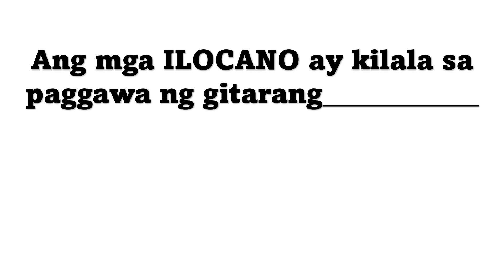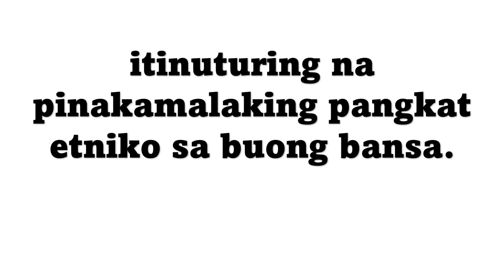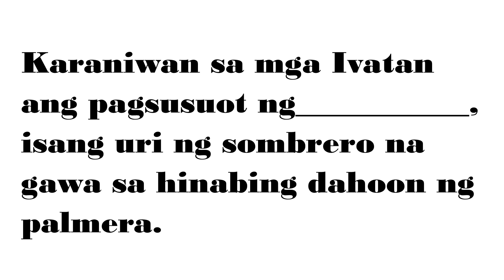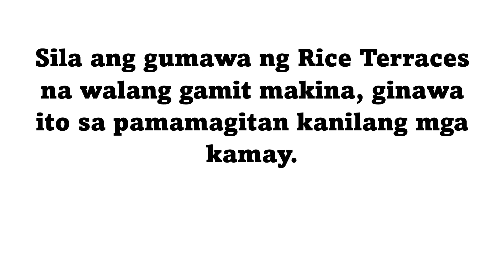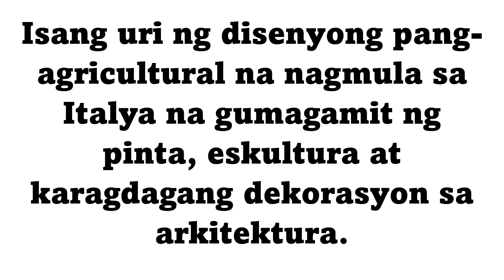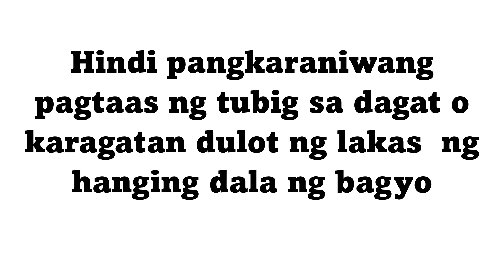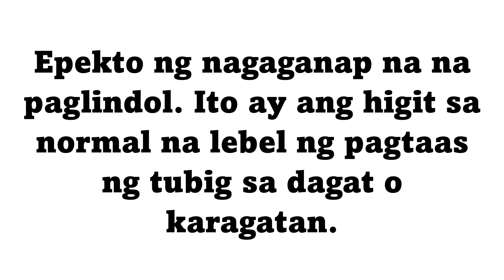KASAYSAYAN QUIZ BEE REVIEWER-GRADE 4 REFERENCE PART 2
Samahan mo kami sa KASAYSAYAN QUIZ REVIEWER, ang iyong pinakamahusay na kaagapay sa paglalakbay sa kasaysayan! Tambay tayo sa mga katanungan,  na naglalayong pagtibayin ang iyong kaalaman at pang-unawa sa kasaysayan.
Tara na at magsanay ng iyong mga kaalaman sa kasaysayan sa "KASAYSAYAN QUIZ REVIEWER." Alamin ang  nakaraan, ngayon, at bukas, habang nag-eenjoy sa masayang pag-aaral! Sama-sama nating alamin ang hiwaga ng nakaraan sa aming  kasaysayan quiz reviewer